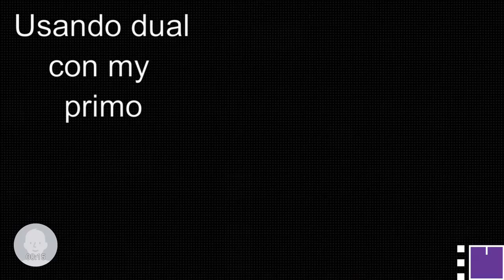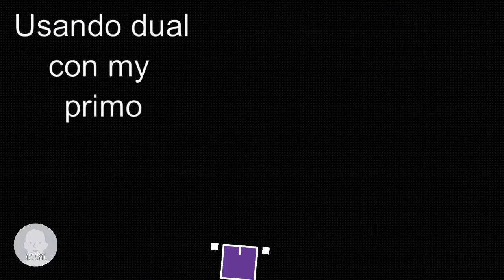Jugando dual con my primo